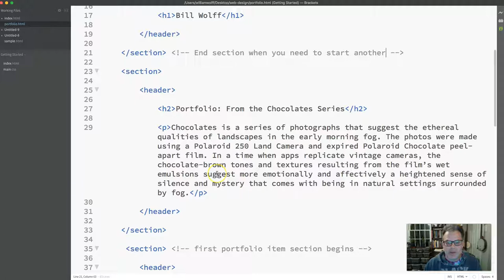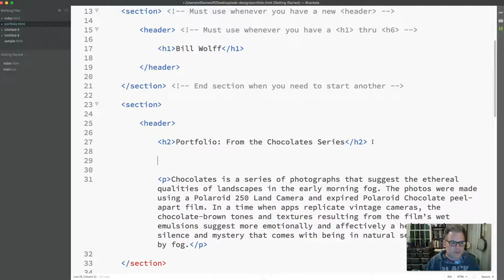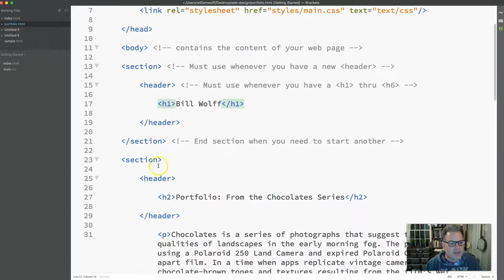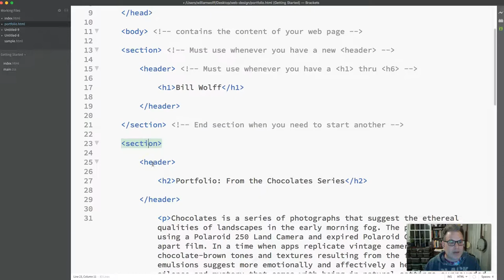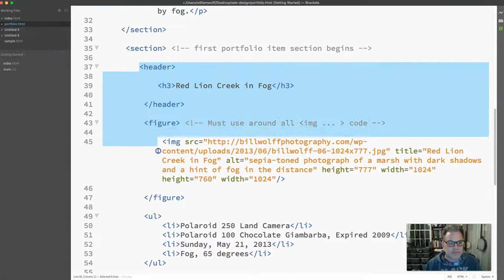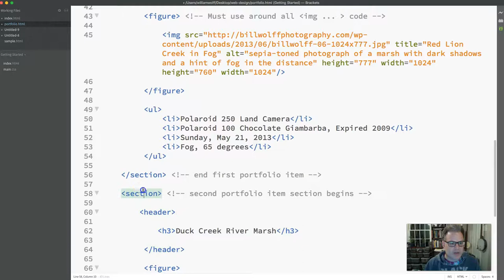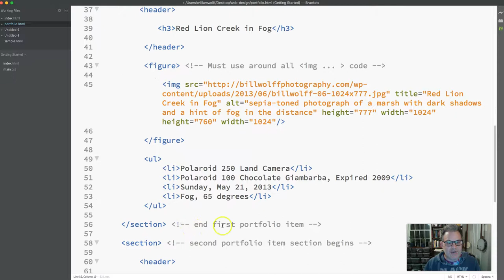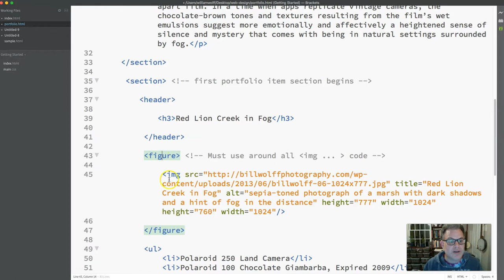Introduction to HTML5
This video will introduce the class to three HTML5 tags: section, header, and figure. It will also introduce creating HTML comments tags. The video covers:
0:00: Introduction to HTML5
2:45: Breaking down section and header tags
9:08: HTML Comments and adding notes in your code for yourself
10:58: Breaking down the figure tag